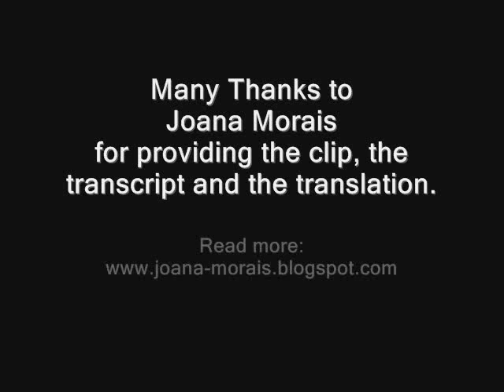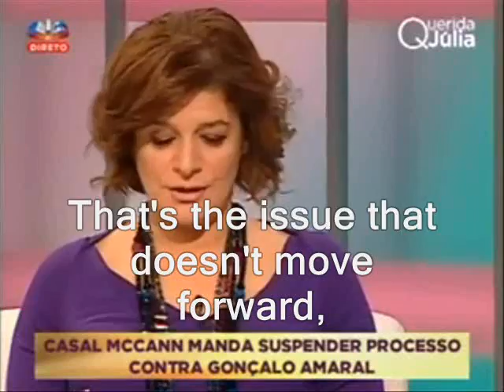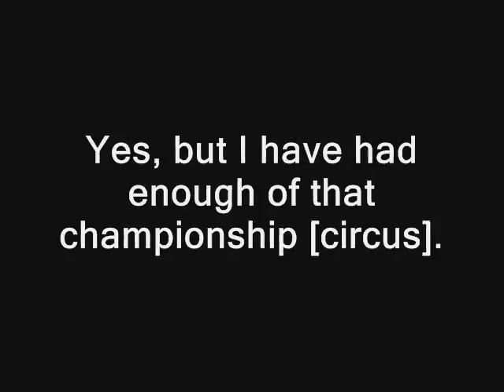McCANNS ask for OUT OF COURT settlement- Hernâni Carvalho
McCanns ask for extrajudicial settlement
They were the ones who took him to court for defamation and asked to suspend the judgement in order to negotiate. On the eve of the trial of Gonçalo Amaral, against whom they filed a complaint, the McCanns asked to negotiate.

by Hernâni Carvalho

Not often the accusers ask to negotiate before a trial, but in this case it was so. TVmais found that, on the eve of Gonçalo Amaral's trial, the McCann couple lawyers proposed a meeting in order to reach an extrajudicial settlement [out of court].

In court, Madeleine McCann's parents demanded from Gonçalo Amaral (see box*) a compensation of 1,2 million euro for alleged defamation. Now it's them who propose an extrajudicial settlement. TVmais also learned the lawyers for the defendants have accepted a meeting to take place within the following 20 days.

As all parties have agreed, the start of the trial, scheduled for the 24th of this month at the 1st Civil Court of Lisbon, "has been suspended because the parties are trying to reach an agreement", said a judicial source to Lusa News agency. All witnesses have already been notified of the suspension of the hearing.

Now follows a period of six months, after which, if there is no agreement, the hearing will be scheduled and the trial will start.

"Unsuitable"

This trial was supposed to have started twice and was postponed as many times.

In this action Kate and Gerry McCann further claim for the protection of rights, liberties and guarantees and in order to secure the amount they claimed, the McCanns asked for the seizure of Gonçalo Amaral's assets. To understand how he interprets the step taken by the McCanns, we contacted Gonçalo Amaral, who told TVmais "the eve of every negotiation is the most unsuitable moment to speak". Until the close of this edition we were unable to talk with the McCann couple.

Defendants

The process is taking place at the 1st circuit of the Civil Court of Lisbon. Madeleine McCann's parents demand 1,2 million euro for alleged defamation. The defendants are Gonçalo Amaral, former coordinator of the Judiciary Police and author of the book "Maddie, The Truth of the Lie", the book publishers Guerra & Paz, Valentim de Carvalho who produced a documentary based on the book, and TVI, who have broadcast it.

Book Unbanned

With a legal proceeding made by the McCann couple, the prohibition of the book and documentary "What Lies beneath the Truth", which present Gonçalo Amaral's theory of the involvement of Kate and Gerry McCann on their daughter's disappearance and hiding her cadaver, was provisionally ordered on the 9th of September of 2009.

However, the Appeals court and the Supreme Court of Justice had favourable decisions benefiting Gonçalo Amaral, as it is explained in the ruling of the Appeals Court of Lisbon ( transit in rem judicatam on 22/11/2010), and in the decision of the Supreme Court ( transit in rem judicatam on 13/09/2011) rejecting the appeal made by the McCanns.

As we published at the time the courts decreed for the book trustee [Isabel Duarte] to return the books to Gonçalo Amaral and to the book publisher. And so it happened (26/04/2012).

Box
The Madeleine McCann case

Madeleine McCann disappeared on May 3, 2007, from the apartment 5 of the Ocean Club, a tourist resort in Praia da Luz, in the Algarve, where she was enjoying a holiday with her parents and twin siblings. At that time Gonçalo Amaral was the coordinator of the Department Criminal Investigation of the Judiciary Police of Portimão. Kate and Gerry McCann remained in Portugal until they were made ​​arguidos [official suspects of a crime], in September of that same year. Then, they left for England with the twins. The process was eventually archived for lack of evidence in July 2008, although the Public Ministry admits the reopening of the case if new data (just like the Law states regarding any closed or archived process) about the disappearance of Madeleine McCann emerges.

in: TVmais, 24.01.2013 (paper version)
En Español aquí» Hasta que se sepa la Verdad